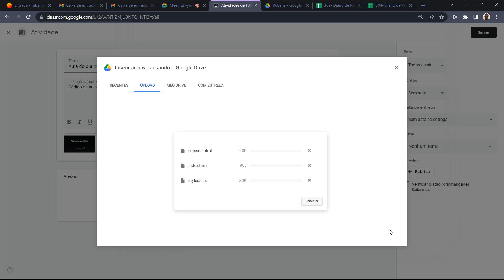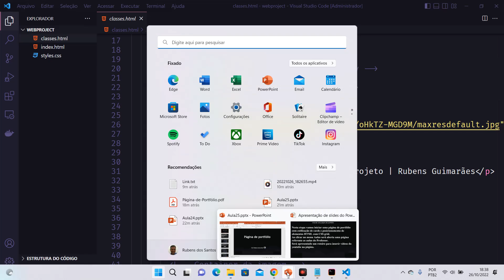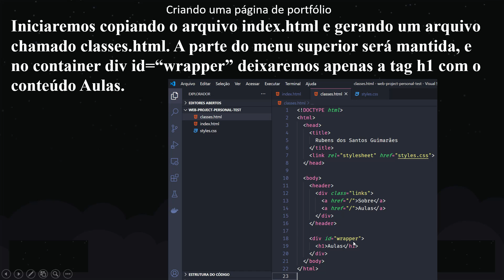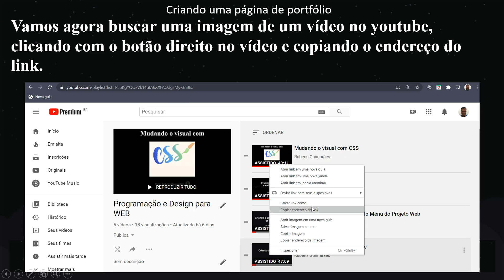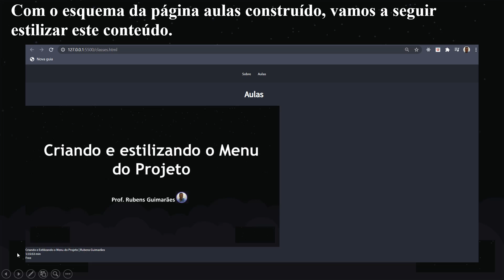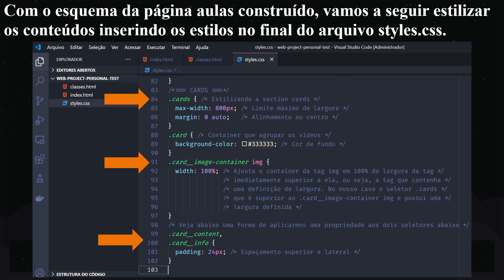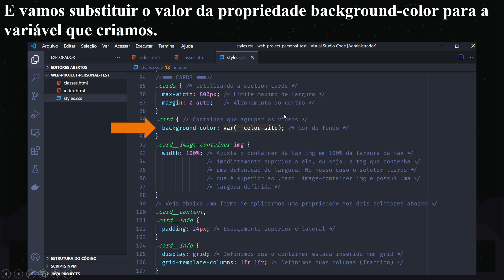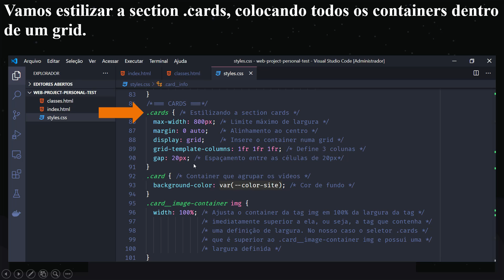Aula de Programação Web Design I (Criando e Estilizando a Página de Portfólio) - 26/10/2022